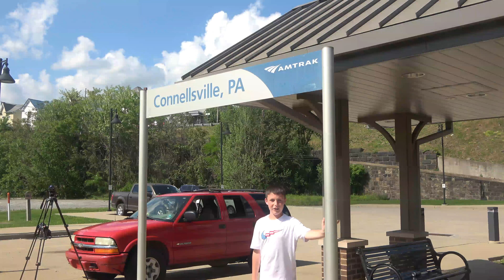Lots of crossings in Dawson, Pa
Lots of crossings in Dawson, about 7 in a row lots of horn action.